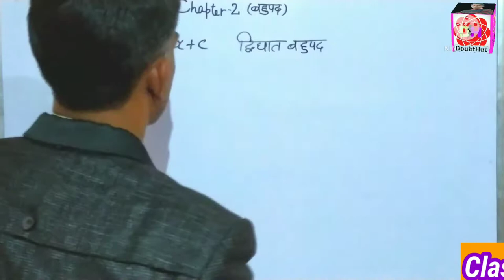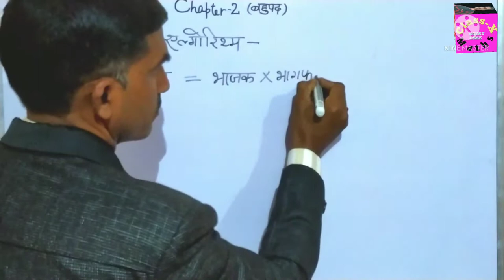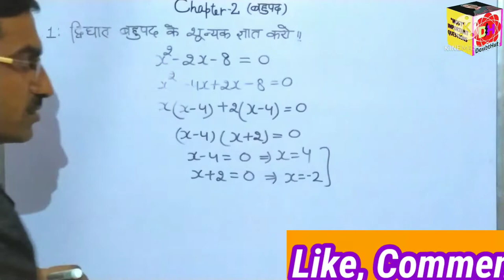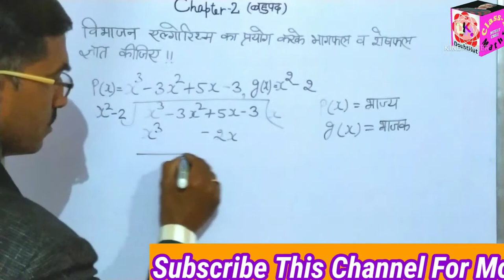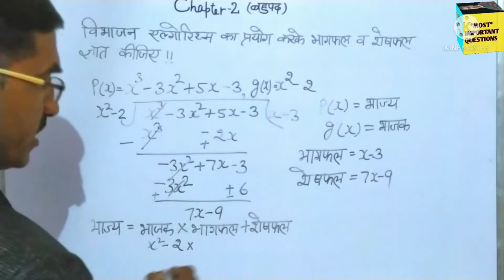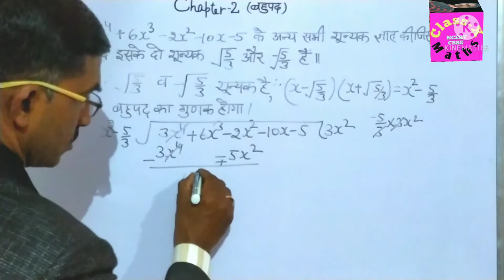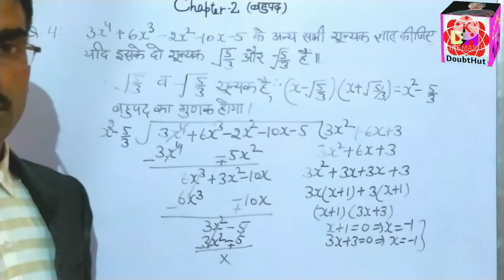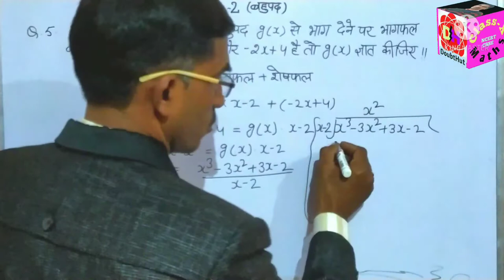class 10 math chapter 2 most important questions|कक्षा 10 गणित अध्याय 2 के अति महत्वपूर्ण प्रश्न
प्यारे बच्चों इस वीडियो में हम कक्षा दसवीं गणित के अध्याय 2 बहुपद के अति महत्वपूर्ण सवालों को हल करेंगे। बच्चों यह पूरा वीडियो एनसीईआरटी सीबीएसई व एचबीएसई पाठ्यक्रम पर आधारित है ।इस वीडियो में चैप्टर 2 के सभी महत्वपूर्ण सवालों को हल किया गया है जो परीक्षा की दृष्टि से बहुत ही important है ,अगर आप पूरे चैप्टर को नहीं कर सकते तो आप इन सिलेक्टिव questions को करके भी अच्छे अंक से पास हो सकते हैं, इन प्रश्नों में सारा चैप्टर कवर हो जाएगा अतः आप इन प्रश्नों को अच्छे से कर ले ।
class 10th math chapter 2 most important questions
class 10 math chapter 2 ke most important questions
class 10th math chapter 2 polynomials
class 10 math chapter 2 very important questions
class 10th math chapter 2 ke paper me aane wale question
कक्षा 10वी गणित अध्याय 2 बहुपद के अति महत्वपूर्ण सवाल
कक्षा 10 गणित चेप्टर 2 बहुपद के बहुत महत्वपूर्ण प्रश्न
कक्षा 10 गणित अध्याय 2 के अति महत्वपूर्ण प्रश्न
कक्षा 10 गणित के अति महत्वपूर्ण प्रश्न
गणित कक्षा 10 के पेपर मे आने वाले सवाल

importants
maths
Ncert math class 10th chapter 2
CBSE math class 10th chapter 2 most important question
class 10th math most important questions
कक्षा दसवीं गणित अध्याय 2
कक्षा दसवीं गणित चैप्टर 2 अति महत्वपूर्ण प्रश्न
गणित कक्षा 10 चैप्टर 2 बहुपद

class 10 math chapter 2 most important questions
महत्वपूर्ण